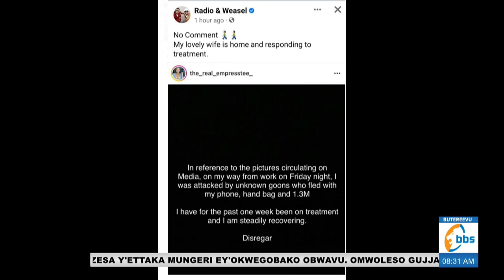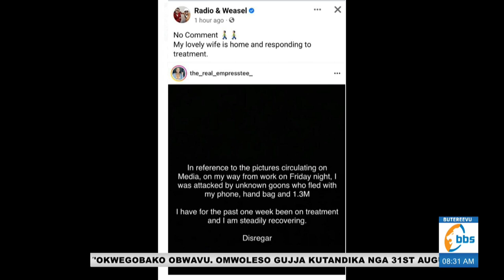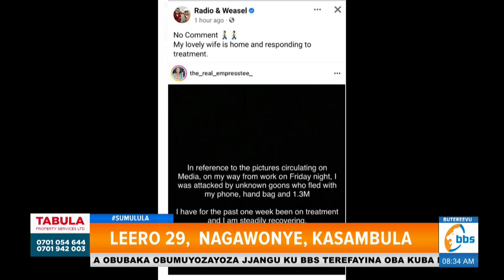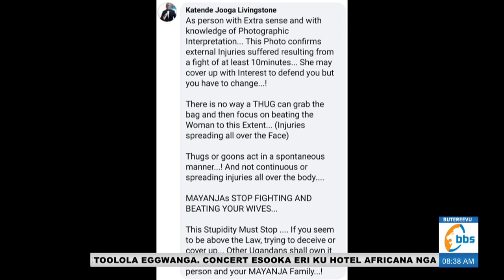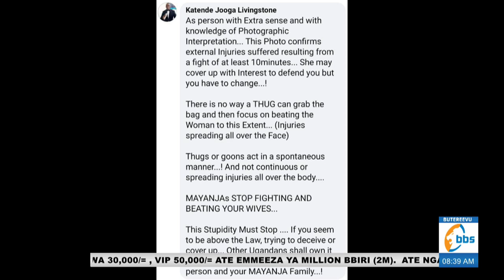Naye nga Weasle kiki ennyo???..... Ebipya bizuuse ku kya Weasle okukuba mukazi we ng'ente